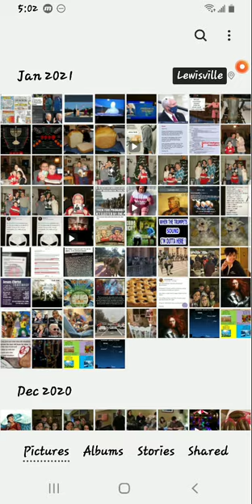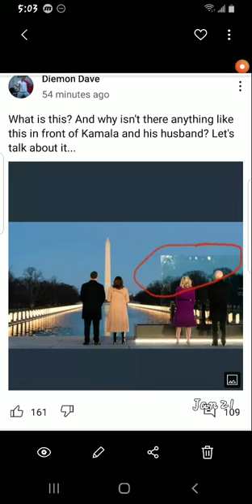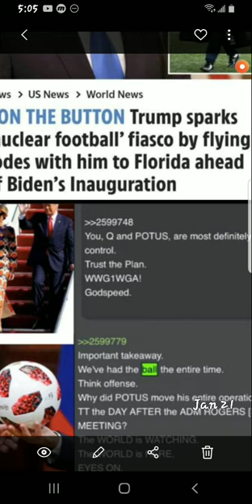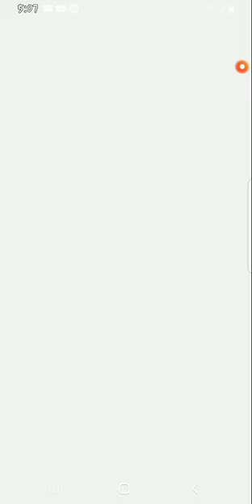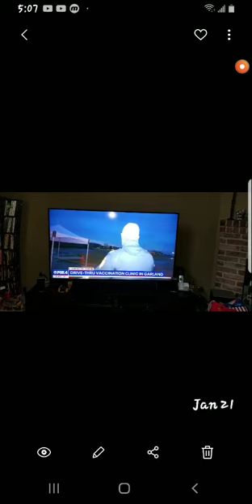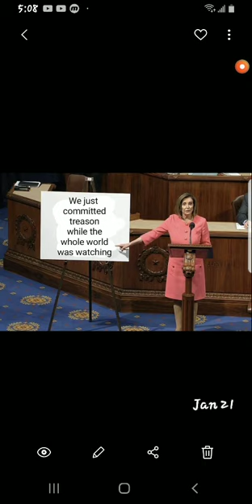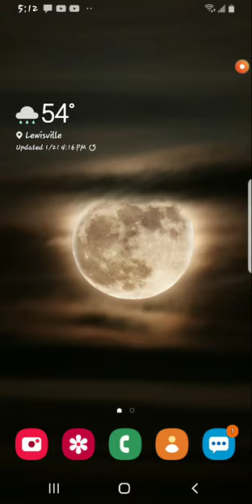A virtual reality 🍿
I will put ALL link's here,

Nancy's arrest

military turn there back to Biden

Bidens recorded via phone admitting he was beat !

long, proof from a guy that was there, fake everything!!!

 Video that shows Spain watched 10 hours prior is DOWN!!! Surely it's on Bitchute maybe? IDK.
I will hunt lol
Nancy Drew here lol

DO NOT BE DECEIVED!!!

The Military is running the country, nobody else, just going through the motions and causing confusion!!! They are confused as well.

we are still going home, sooner than we get.
Already sooo close!!!

There have been MANY arrests, thank you Jesus!
He is on the throne and in control.
FAITH! He's looking for FAITH when he return's!